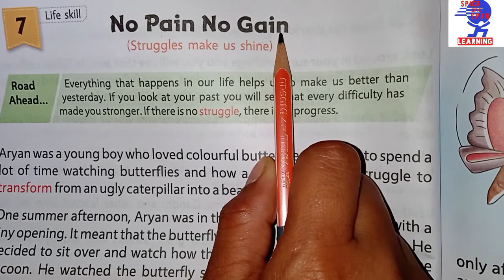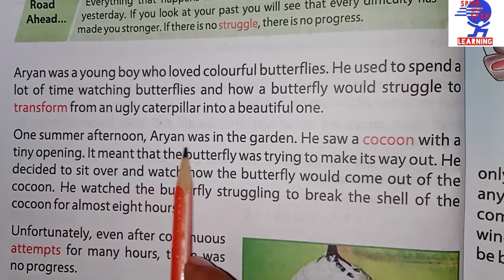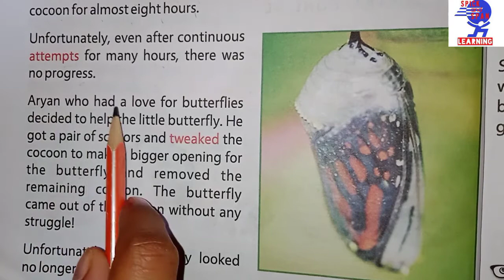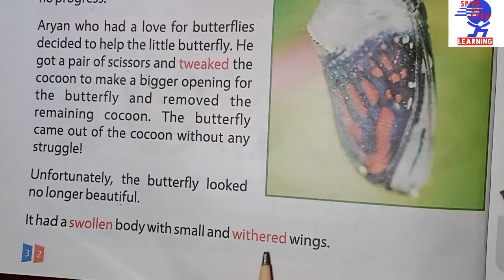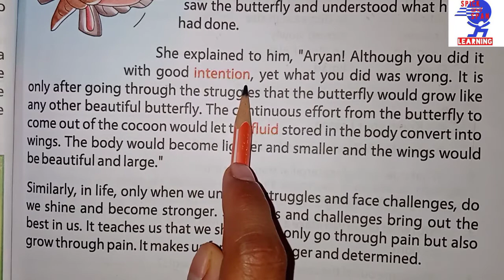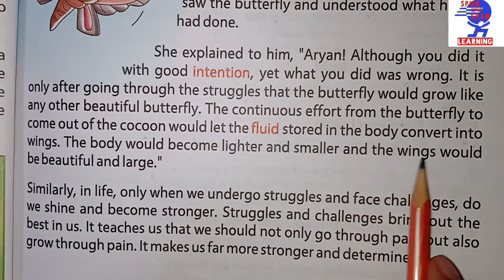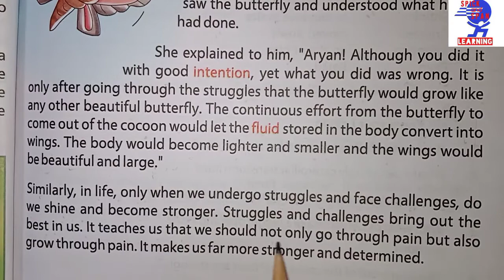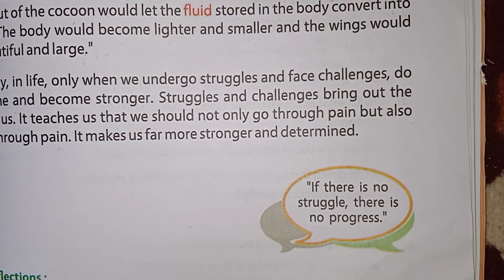Class 4 | MORAL SCIENCE | CH-7 | NO PAIN NO GAIN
CLASS 4 MORAL SCIENCE INSPIRING SOULS - A BOOK OF MORAL VALUES AND LIFE SKILLS - 4 CHAPTER 7. NO PAIN NO GAIN
 EXPLANATION IN HINDI BY PRIYA MEHTA/ PRIYA MA'AM

Ch-12. Handful of grains -